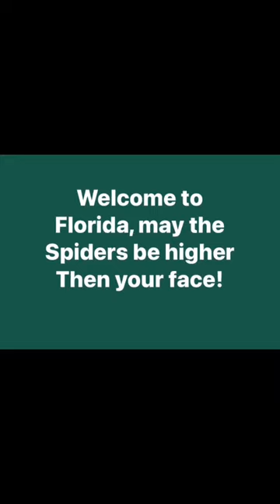Look at her face!